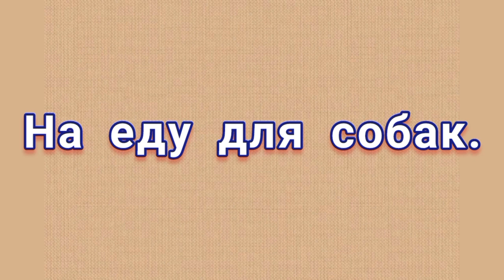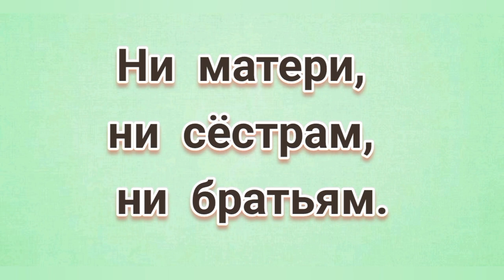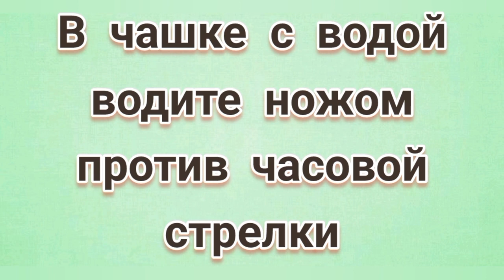ЗАГОВОР ЧТОБЫ ССОРЫ В ДОМЕ ЗАКОНЧИЛИСЬ.